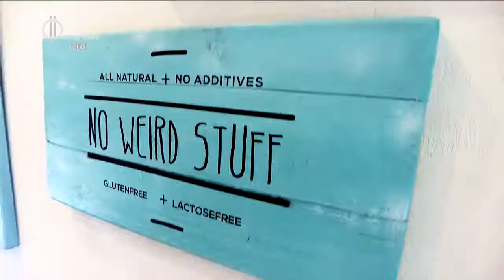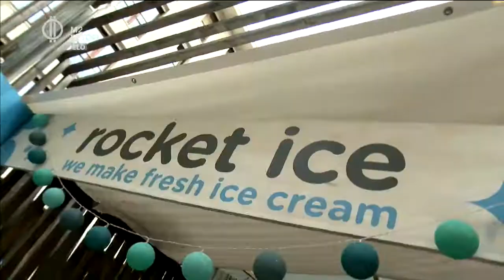Fagyiteszt Pataky Szabival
Sós karamella, citrom,tejmentes vagy tejes, tihanyi camembert-es, vagy sörfagyi? Tormás? Mi a kedvenc hűsítőd? Kókusztej frissen a dióból? Pataky Szabi körülnéz a  városban. Vegán trópusi ízbomba, csak gyümölcsből, extragyorsan fagyasztva, vagy gyümölcslé és pép – folyékony nitrogénnel  nyakon öntve kevergetés közben? És mi az a felhőfagyi? Te melyiket választanád?